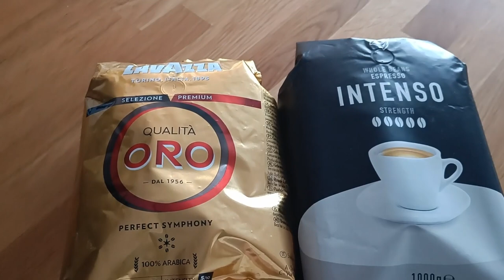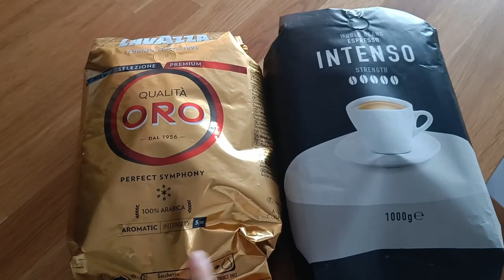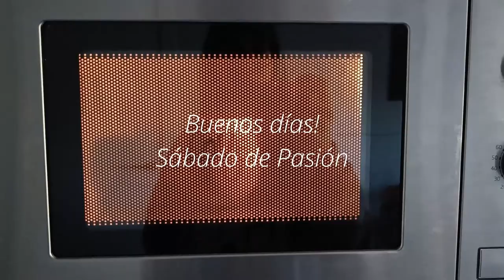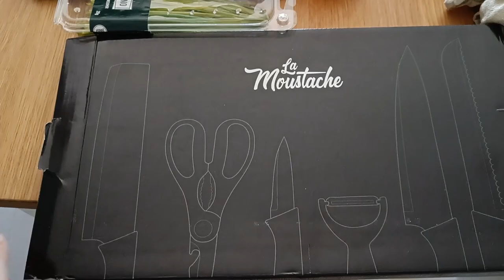VLOG 4✨ | Viaje Ávila, Reforma Casa, Familia y Perritos. Semana Santa conmigo!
Hola rebonicas y rebonicos míos! Seguimos con el Vlog 4, os contare todas las semanas mi vida en general y en particular siendo streamer, espero de corazón que os guste, dejarme en los comentarios vuestras impresiones ^.^
Y no os olvidéis que estoy todos los días en Twitch,  pasaros a verme!

Horarios: (España)
-Lunes y Martes de 15:00 a 19:00
-Miércoles, Jueves y Viernes de 10:00 a 14:30
-Sábado y Domingo Descanso